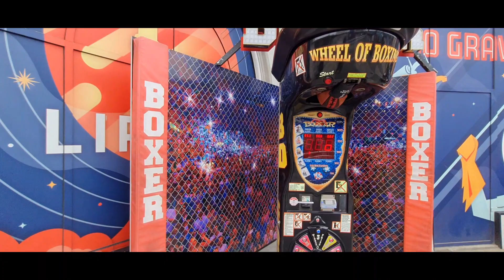Pacific Beach - San Diego / vlog